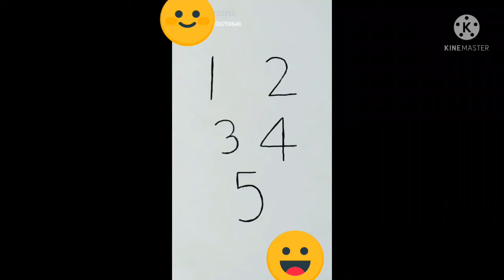1 to 5 number's drawing